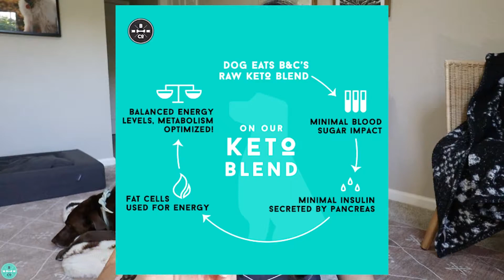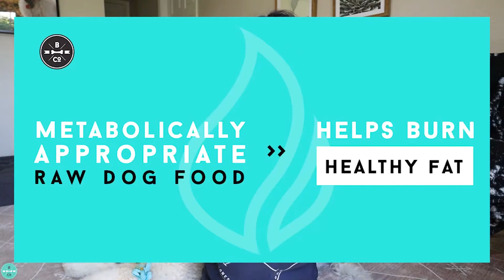Finally, a Better Generation of Pet Food!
*Please note, we are not medical or Veterinary professionals. We cannot counsel on medical needs/issues.  We do not make any specific health claims on any products or foods, ours included. Our goal is to simply document our journey as a dog food start-up, and empower pet parents to ask more questions.  Please seek Veterinarian guidance where needed. Thanks!